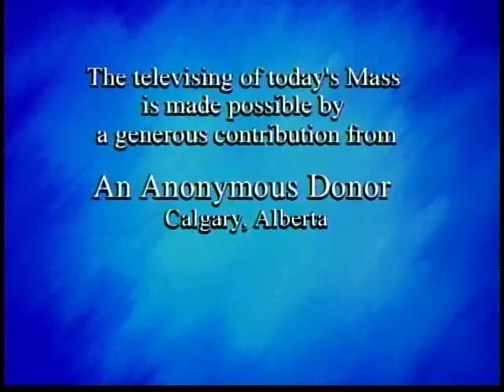Daily Mass, Friday 01 July 2011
Fr. Please consider a donation to support production of Daily Mass: 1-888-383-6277 National Catholic Broadcasting Council, 21 Dunlop Street, Richmond Hill, Ontario L4C 2M6, a registered Canadian charity